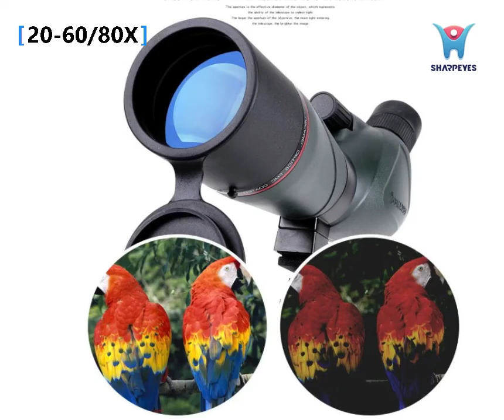Video Record by SharpEyes in raining noon - Outdoor Waterproof Spotting Scope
Accessories with tripod (35cm tall ) and phone adaptor

This Spotting scope is with a large range of magnifications, Diameter 60X to 80X, meeting your different needs. Along with the tripod, carrying bag and Godly new design digiscoping adapter is perfect for birders, hunting, naturalist and travelers.
This spotting scope is designed to provide you with great performance under a wide range of viewing situations.